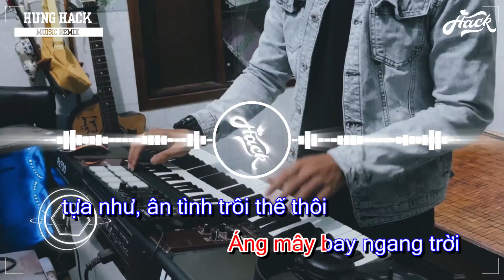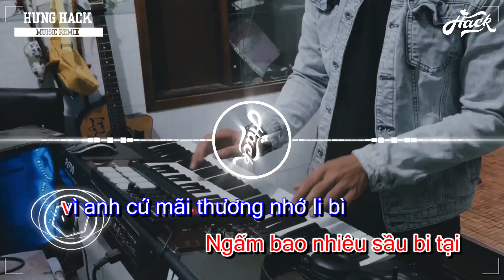CỐ GIANG TÌNH REMIX KARAOKE ( HƯNG HACK ) Phát Hồ x JokeS Bii - BEAT CHUẨN EDM DÂN CA HAY NHẤT 2020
🔹️Giúp mình đạt 10.000 lượt đăng kí nha

🔹️ If any producer or label has an issue with any of the uploads please get in contact  and it will be deleted immediately (this includes artists of the images used)

🔹️ Các video trên kênh " HƯNG HACK " đã được đăng ký bản quyền với Youtube. Vui lòng không sao chép, re-upload dưới mọi hình thức.

🔹️ Nếu có bất cứ thắc mắc, khiếu nại nào về bản quyền hình ảnh cũng như âm nhạc có trong video mong chủ sở hữu liên hệ trực tiếp với tôi qua địa chỉ G-mail: . Xin cảm ơn!
🔹️ Bản quyền thuộc về HƯNG HACK
🔹️ Copyright by HƯNG HACK  ☞ Do not Reup
🔹️ HƯNG HACK Youtube Partner